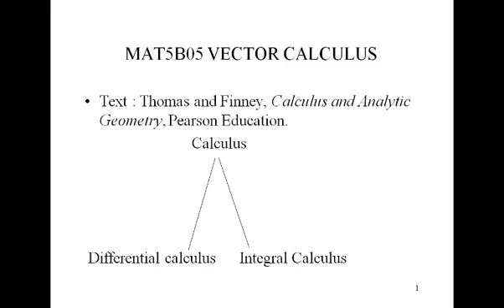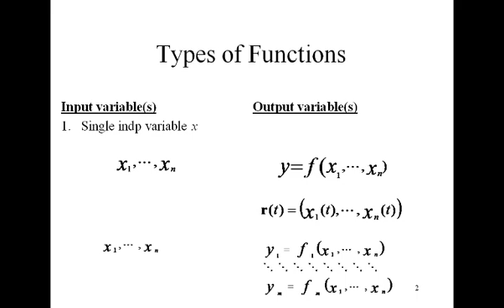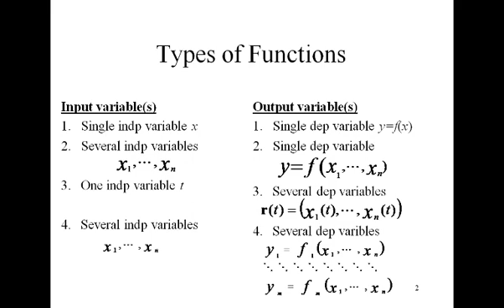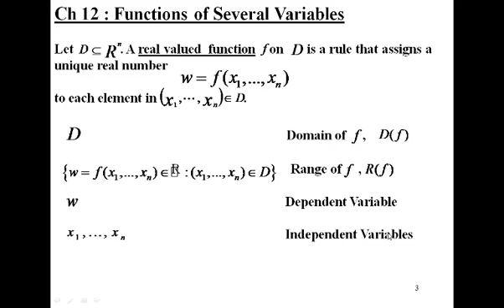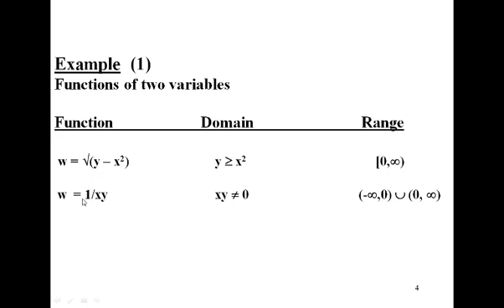Vector Calculus 1